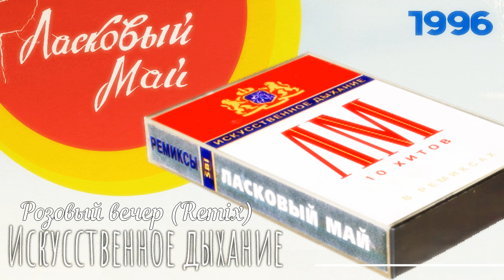9. Розовый вечер Remix - Искусственное дыхание 1996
. Официальная  страница Группы Ласковый Май на Радио Spotify